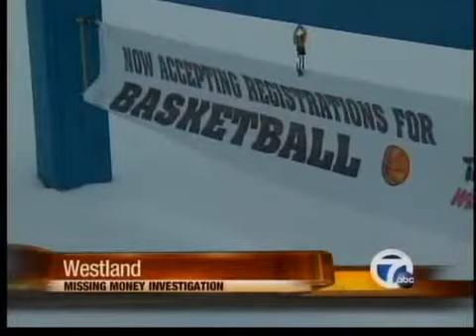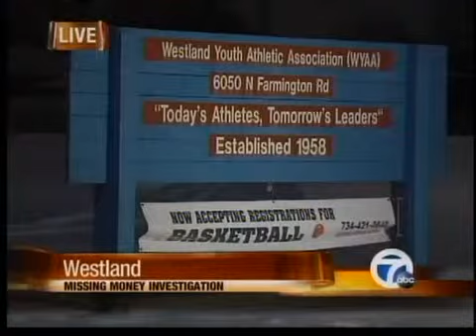Money missing from a local athletic association